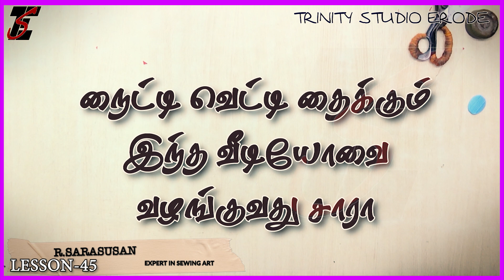தையல் தொழில்முறை பயிற்சி பாடம்-45 || Tailoring Vocational Training Lesson-45 in Tamil || 2022 / 949